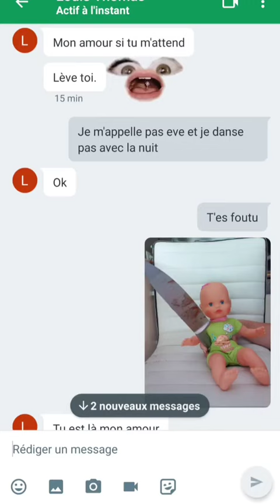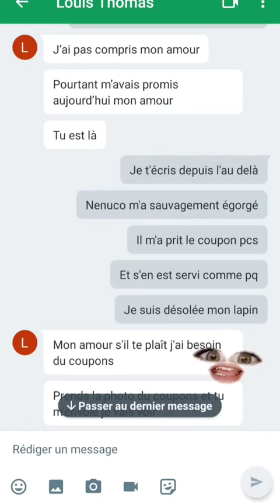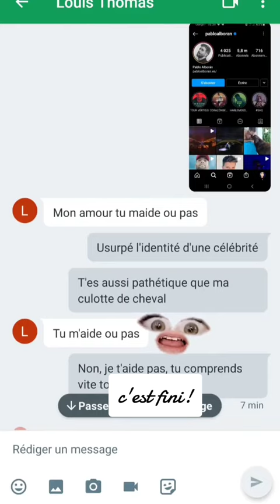louis le lapin le final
je parle avec un brouteur, un escorc , et je lui raconte n'importe quoi